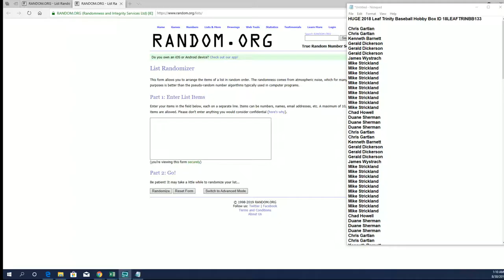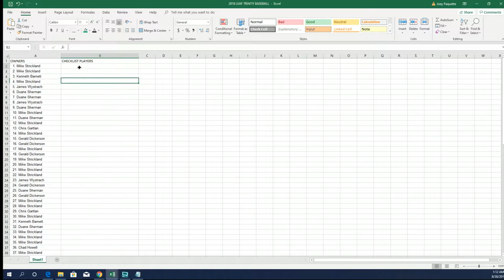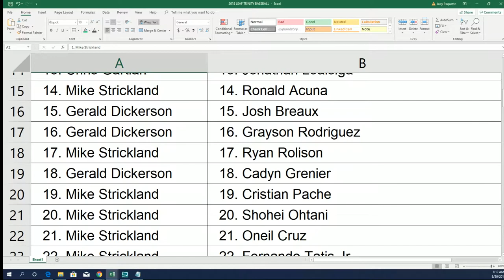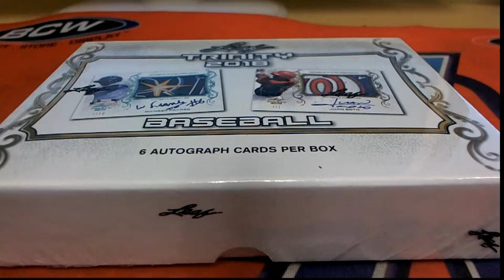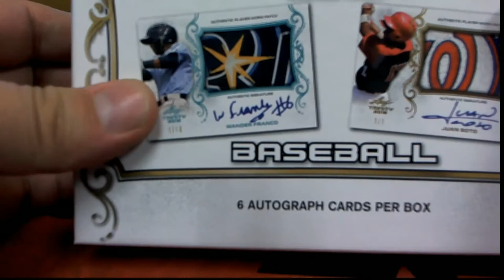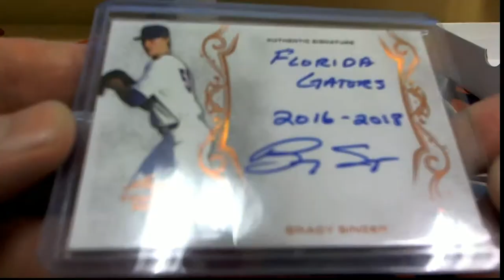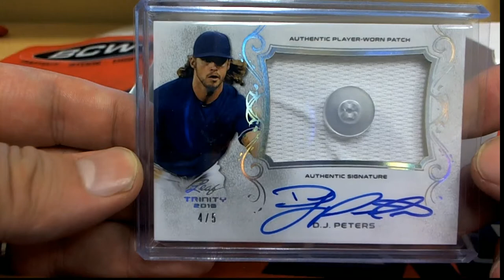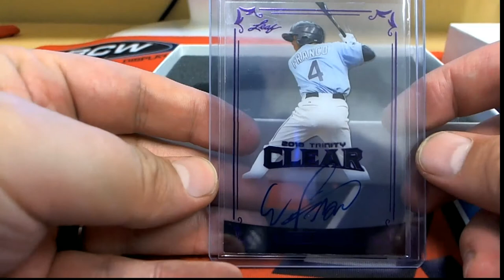2018 Leaf Trinity Baseball Hobby Box ID 18LEAFTRINBB133